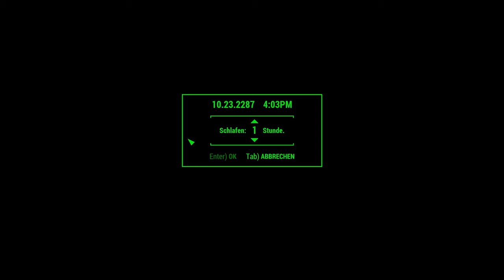Raus hier | Fallout 4 #2 | Deutsch/German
Und schon kommen wir aus dem Bunker raus :)
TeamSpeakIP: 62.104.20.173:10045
Password: ebn